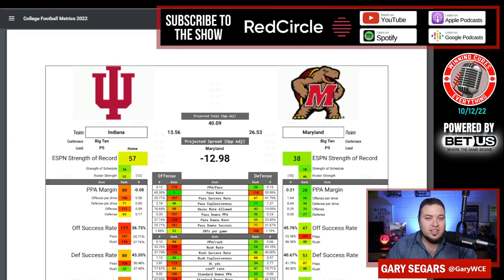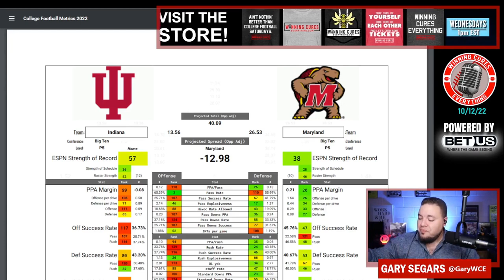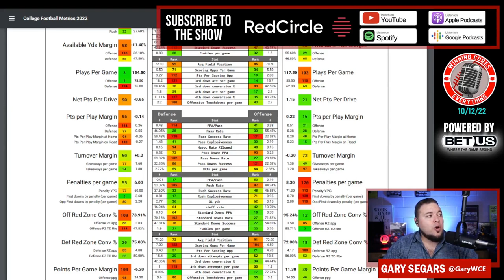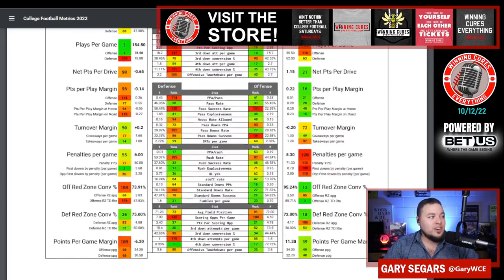Maryland vs Indiana Picks & Prediction Against the Spread 2022 College Football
Maryland vs Indiana Picks Against the Spread 2022 Predictions

Gary gives a quick preview, analysis, prediction & his pick against the spread (ATS) for the 2022 College Football Week 7 matchup featuring Indiana vs Maryland!